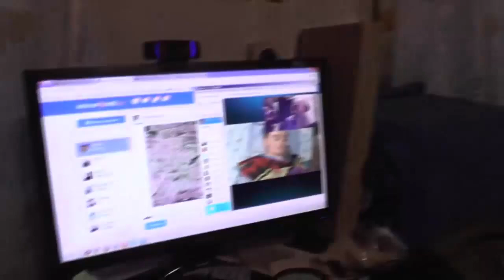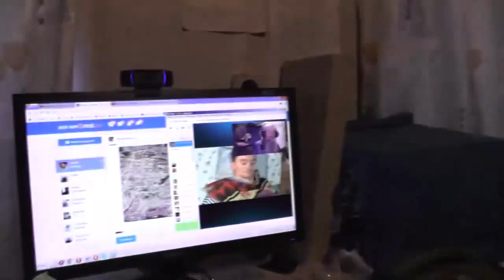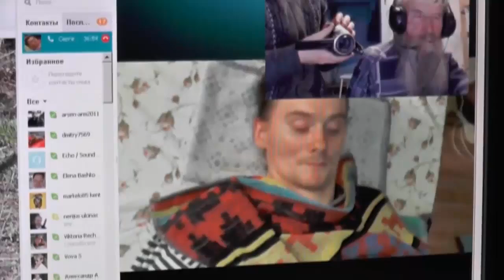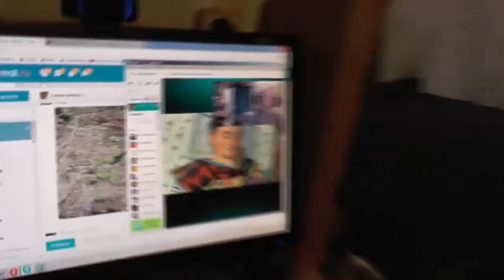И снова погоня. 11.10.2014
Беседа Игнатия Лапкина с Сергеем Козловым.